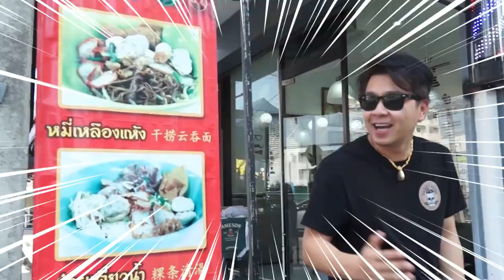EP56 Tops Barber - Joe's Tattoo n' Barber Shop ตลาดโก้งโค้ง หาดใหญ่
🎥 Tops Barber EP56 พาไปพบกับร้านบาร์เบอร์ที่เป็นการรวมตัวกันแบบหลากหลายที่มา Joe's Tattoo 'n Barber Shop แถวตลาดโก้งโค้ง หาดใหญ่ รับประกันความสนุกและฮาเช่นเคย (แถมๆตอนนี้มีเคล็ดลับคลายเมื่อยให้เหล่าช่างด้วยนาจา ต้องดูววว😁)